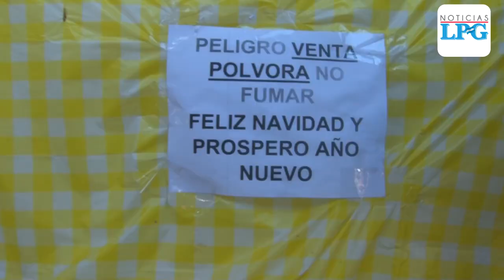Estos son los juegos pirotécnicos que están disponibles en el parque Centenario